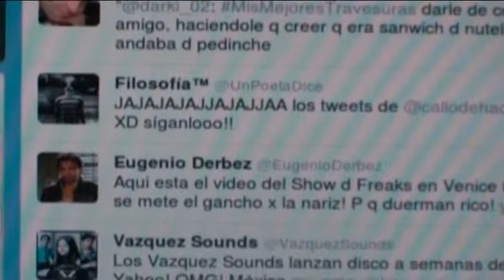Medios de comunicación - Luz detrás de la sombra.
Los misterios de la Vida a tu alcance; todo lo escondido será expuesto; las dudas serán aclaradas; las sombras no volverán a cegarnos...

Puebla, Pue. México